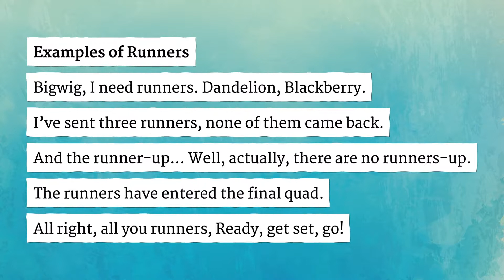RUNNERS pronunciation • How to pronounce RUNNERS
How to say Runners in British English and American English?